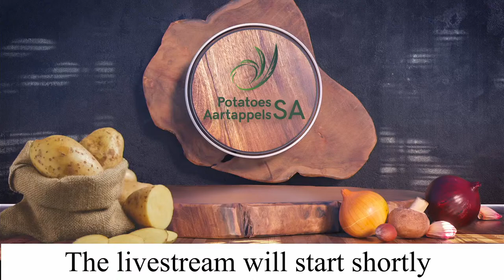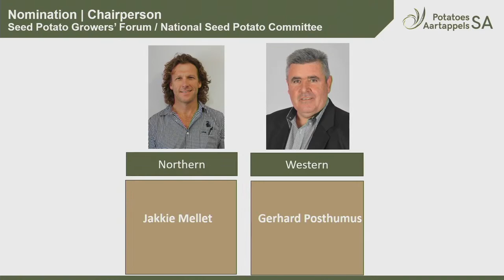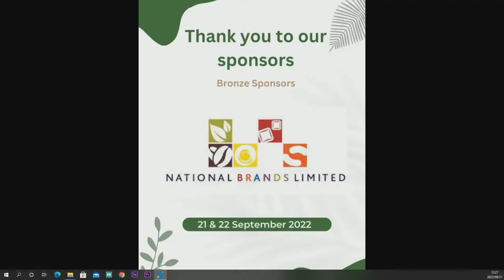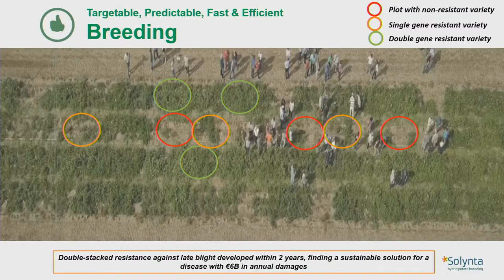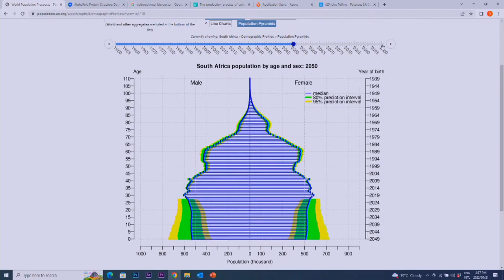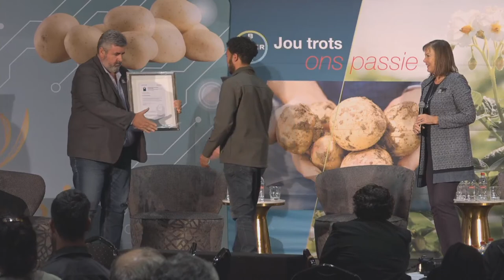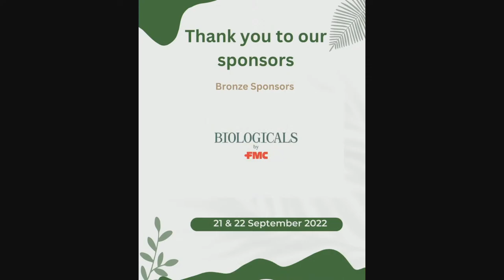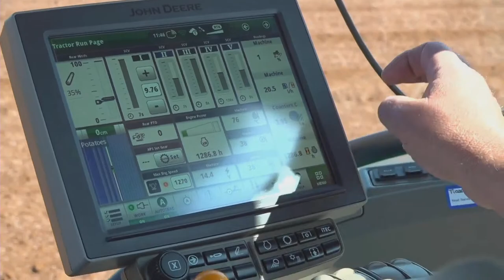Potatoes South Africa Seed Potato Growers' Forum